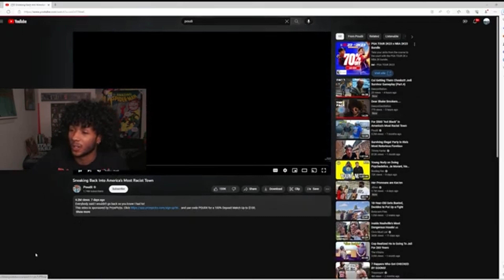The Most Racist Town...?(LIVE REACTION)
For anybody who couldn't make the last LIVESTREAM on the channel we got a new playlist dedicated to any videos we react to live!!